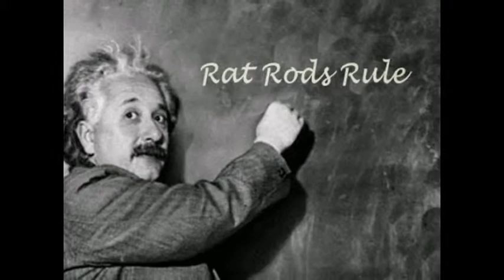Rat Rod photos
Collected from ratrodsrule.com and other websites.